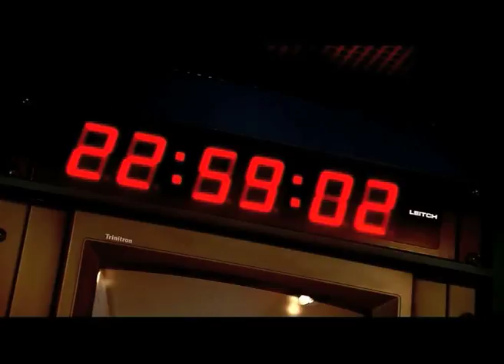Flash - Bastidores da Gala TPAinternacional